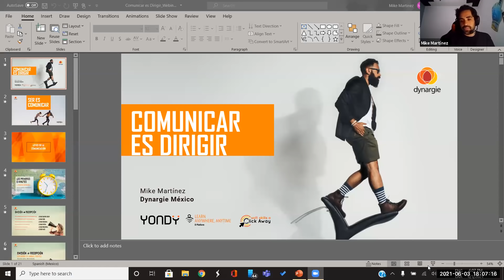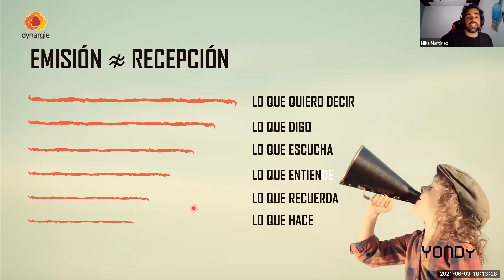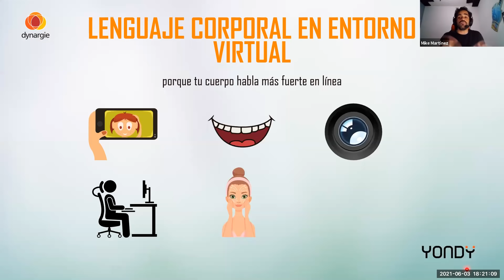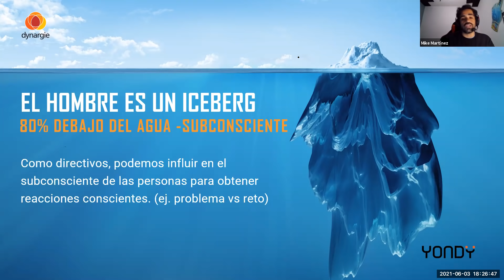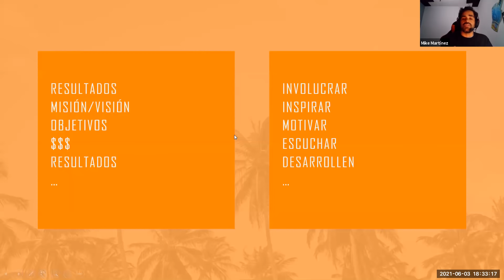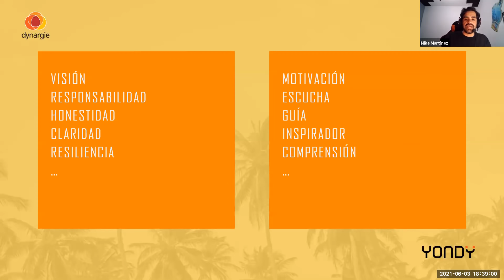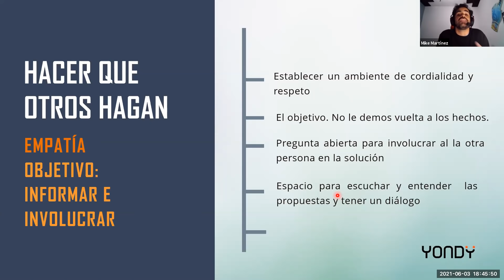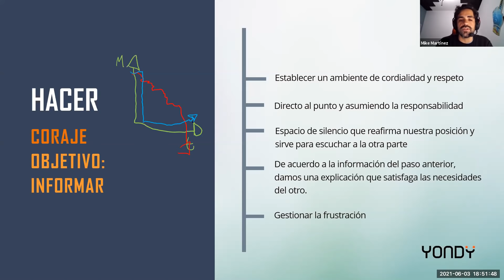Mindset Nueva Normalidad Empresarial 3a Emisión l Primera sesión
Comunicar es dirigir